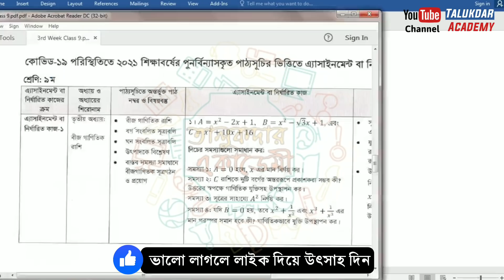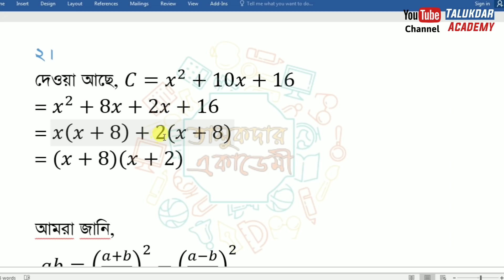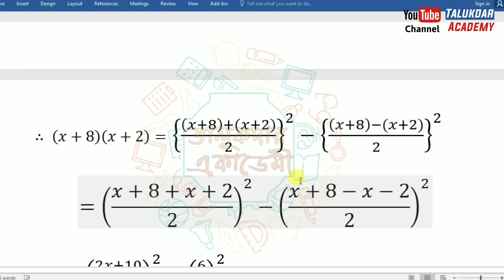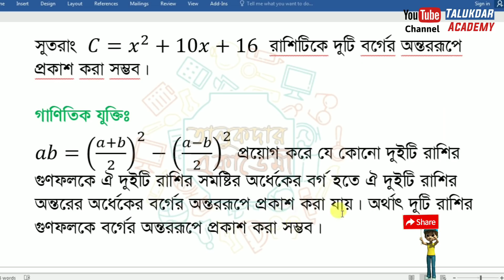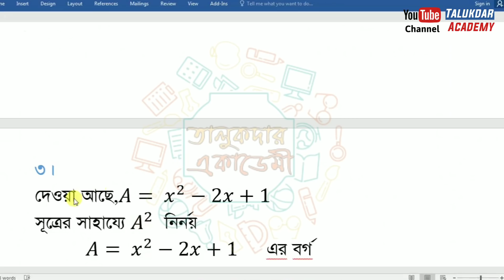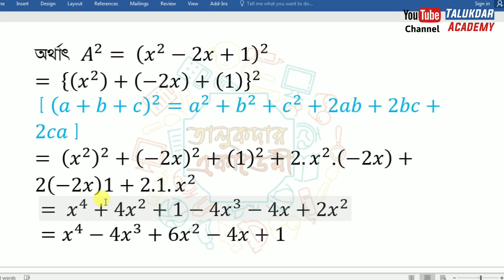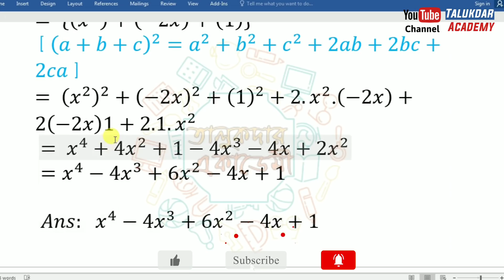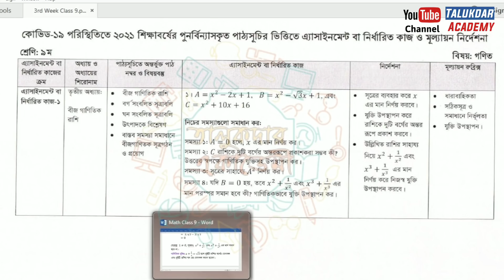Class 9 Math Assignment 2021 || ৯ম শ্রেণির গনিত এসাইনমেন্ট ২০২১ || Assignment Answer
সকল সপ্তাহের এসাইনমেন্ট প্রশ্ন ২০২১ (৬ষ্ঠ-৯ম শ্রেনি) || All Week Assignment Question 2021 Class 6 to Class 9

৯ম শ্রেণির ৩য় সপ্তাহের গনিত বিষয়ের এ্যাসাইনমেন্ট এর প্রশ্ন:

A x2-2X+1, B=x2-√3X+1, C=x2+10X+16 নিচের সমস্যাগুলো সমাধান কর ।

সমস্যা ১ঃ A= 0 হলে, X এর মান নির্ণয় কর।
সমস্যা ২: C রাশিকে দুটি বর্গের অন্তররূপে প্রকাশ করা সম্ভব কী? উত্তরের স্বপক্ষে গাণিতিক যুক্তিসহ উপস্থাপন কর।
সমস্যা ৩: সূত্রের সাহায্যে A2 নির্ণয় কর।
সমস্যা ৪: যদি B হয়;তবে X2+1/X2 এবং X3+1/X3 এর মান পরষ্পর সমান হবে কী? গাণিতিকভাবে যুক্তি উপস্থাপন কর।